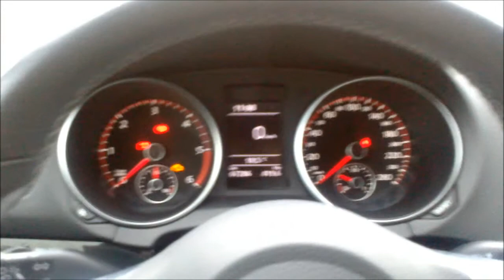Modern Warfare 3: Führerschein, Black Ops 2 und Fifa 13 Infos - Das vorerst letzte MW3 Video!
Alles gesagt :)

Team v2 line-up:
The KaaZin (Orga)
vS crusheR
R3loDeD
FCB Joker
W IH A T v2
BooMBoxX v2